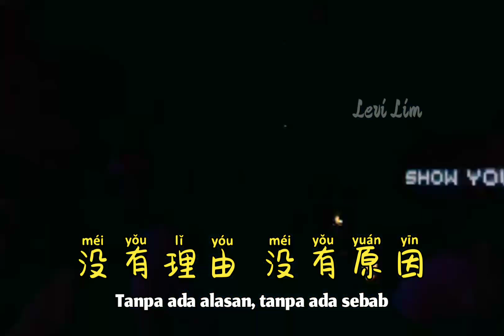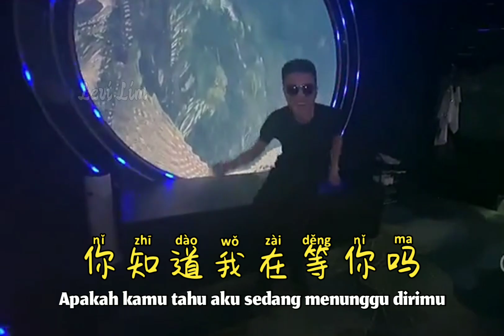王睛 - 你知道我在等你吗 (抖音DJ版) Ni Zhi Dao Wo Zai Deng Ni Ma【Apakah Kamu Tahu Aku Sedang Menunggumu】Translated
王睛 - Ni Zhi Dao Wo Zai Deng Ni Ma (抖音DJ版) 你知道我在等你吗 【Apakah Kamu Tahu Aku Sedang Menunggumu】